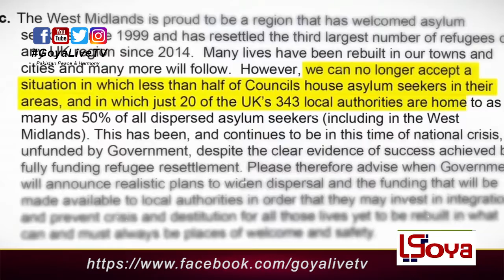A Britain now built on Cruelty | Boris Johnson’s Government Is Built on Cruelty | Goyalivetv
Britain focused on its gradual emergence from lockdown, the home secretary, Priti Patel, laid out the government’s “New Plan for Immigration.”

The details were deeply sinister. Only those coming through resettlement schemes, who amount to less than 1 percent of refugees globally, would be welcomed. Everybody else, forced to take life-threateningly dangerous journeys, would be branded “illegal” and aggressively penalized. They would be blocked from key state support, given diminished family reunion rights and be permanently liable for removal, even if granted asylum.

These drastic proposals — which some suggest could contravene the United Nations’ 1951 Refugee Convention — have been months in the making. Last year, Ms. Patel reportedly raised the possibility of sending asylum seekers to islands in the south Atlantic and considered deploying the Navy to prevent people from reaching Britain’s shores. Her plan, inhumane and wrongheaded, exemplifies how the British government treats migrants and refugees.

But such cruelty goes further than the asylum process. Since Prime Minister Boris Johnson’s government took office in December 2019, promising to “Get Brexit Done,” it has sought to institute a harsher, more punitive system of immigration and border control. In the name of British sovereignty, it has suffused its rule with anti-migrant authoritarianism

Since its election, the government has touted its intent to remake the immigration system. On Jan. 1, its new points-based system came into effect. For all the talk of reform, in many ways the new rules extend the unjust treatment long suffered by non-European Union migrants — subject to outrageously high immigration fees, denied access to basic state support and forced to pay every year to use the National Health Service — to those coming from the E.U. (Before Britain’s exit from the E.U., people from the bloc could enter and settle in Britain with relative freedom.)

But the system introduces new features, like handing out “points” that applicants must accrue to come to Britain. Some are mandatory, like 20 points for a job offer from a government-approved sponsor. Others are optional, such as 10 points for a Ph.D. in a field relevant to the job. The new rules make entry to the country conditional on a migrant’s income (a minimum of £25,600 a year, around $35,000, with a few exceptions) and perceived “skills.” Low-paid workers are effectively excluded. Along with making it even harder to safely migrate to Britain, the new system treats migrants as nothing more than disposable commodities.

This dehumanizing, ruthless approach has been on display through the past year. At the start of the pandemic, a group of organizations handed the government a clear road map to ensure that all migrants, regardless of status, were protected from the virus, including through access to health care and other public services. The government did not listen. Ministers made some changes but largely kept the system intact.

Similarly, after pressure from activists, the government released many people from immigration detention centers, but kept some locked up and continued to detain thousands of others — despite reported Covid-19 outbreaks at a number of facilities.

And while warning against international travel, the government pushed on with deportation flights, ripping people away from their families and loved ones. Osime Brown, a 22-year-old who has autism and learning difficulties, faces deportation to Jamaica — a country he barely knows, having moved to Britain when he was 4. “If he is deported,” his mother has said, “he will die.” In November, the government website boasted that despite the pandemic, there had been over 20 deportation flights that year.